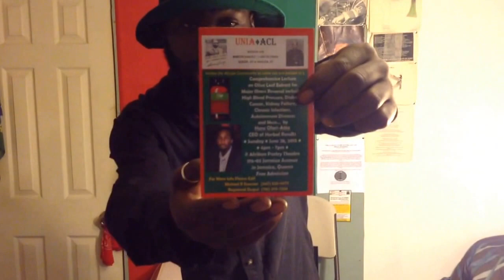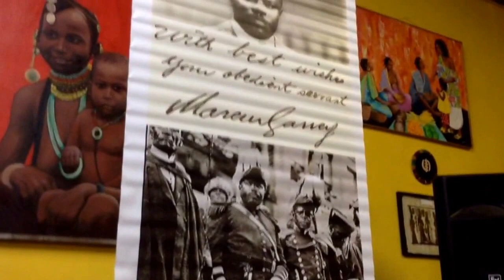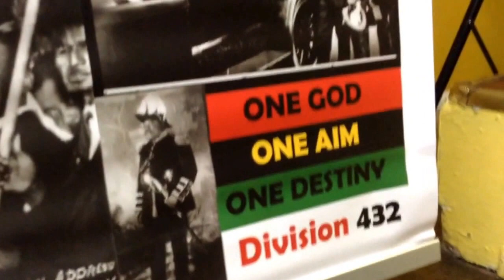UNIA ACL 432 PRESENTS BRO HERU OFORI ATTA pt.1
Introduction of today's presentation from Bro Heru Ofori Atta. Also family so you know, that is the President-General of the entire UNIA ACL Government who is playing the djembe drum, President-General Senghor Jawara Baye.